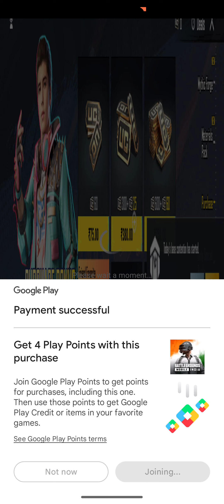Purchasing 380₹ UC pack in just 19₹ | 95% off offer in play store | bgmi